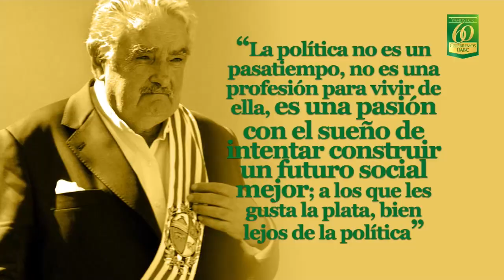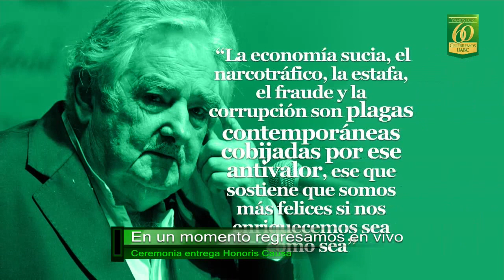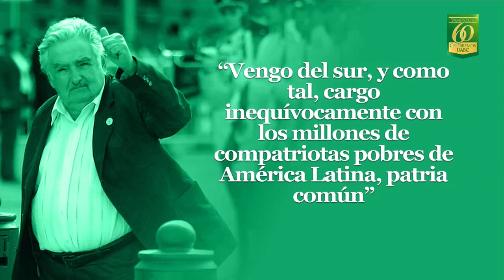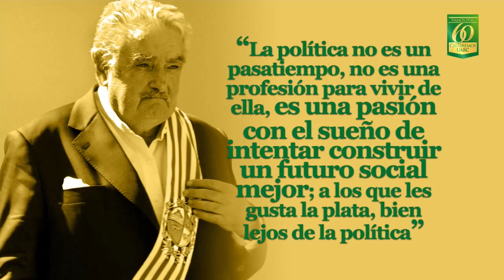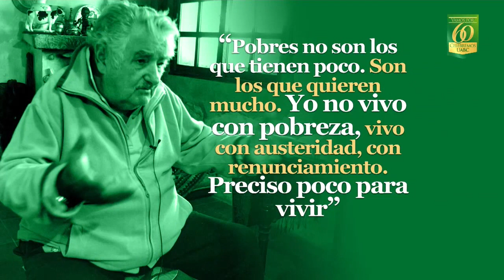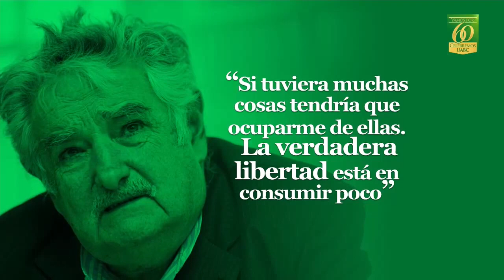12/OCT/2016 CONFERENCIA MAGISTRAL "EDUCACIÓN, JÓVENES Y FILOSOFÍA DE VIDA" POR EL C. JOSÉ ALBERTO MU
12/OCT/2016 CONFERENCIA MAGISTRAL "EDUCACIÓN, JÓVENES Y FILOSOFÍA DE VIDA" POR EL C. JOSÉ ALBERTO MUJICA CORDANO EN EL CENTRO DE ALTO RENDIMIENTO, TIJUANA B.C. - Captured Live on Ustream with the Ustream Mobile App